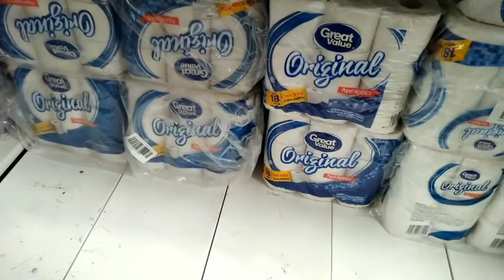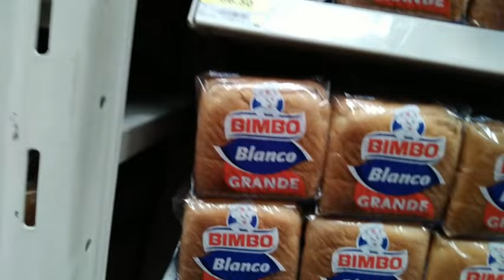🔴Algo de mi fin de semana+ Compras para el hogar/El Hogar de Mary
hola amigas esperando que hayan tenido un bonito fin de semana.
Aquí les dejo este video de un poco de mis labores cotidianas. y unas compras que he estado haciendo para mi hogar.
Gracias por estar en cada video.
No olviden:
👉 regalarme un Luke!!
👉compartir

Las quiero mucho y las espero en el próximo video!!!
adiós!!!